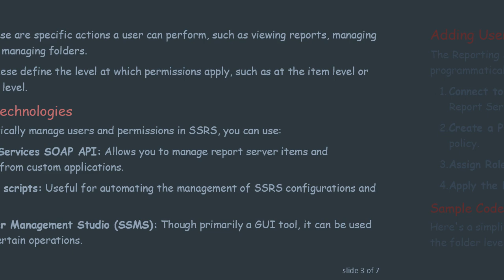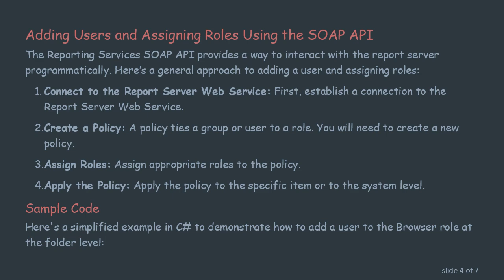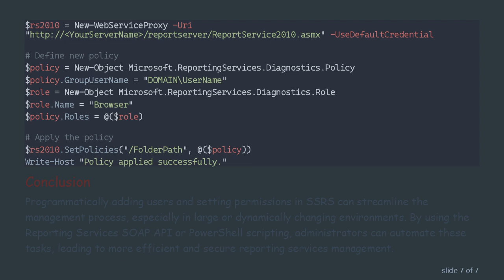How to Programmatically Add Users and Set Permissions in SQL Server Reporting Services (SSRS)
Summary: Learn how to add users and configure their permissions in SQL Server Reporting Services (SSRS) using programming techniques, including the use of SSRS APIs and scripting tools.

Introduction

SQL Server Reporting Services (SSRS) is a comprehensive reporting tool that allows organizations to create, manage, and deploy reports. Managing users and permissions is crucial in maintaining the security and efficiency of the reporting environment. In some scenarios, adding users and setting permissions programmatically can be more efficient, especially in dynamic environments where user roles and permissions need frequent updates. This guide outlines methods to programmatically add users and set permissions in SSRS.

Understanding SSRS Security

Before diving into the programming aspects, it is important to understand how security is handled in SSRS. SSRS uses a role-based security model which includes:

Roles: These define a collection of related tasks that a user or group can perform. Common roles include Browser, Content Manager, and Publisher.

Tasks: These are specific actions a user can perform, such as viewing reports, managing reports, or managing folders.

Scopes: These define the level at which permissions apply, such as at the item level or the system level.

To programmatically manage users and permissions in SSRS, you can use:

Reporting Services SOAP API: Allows you to manage report server items and operations from custom applications.

PowerShell scripts: Useful for automating the management of SSRS configurations and security.

SQL Server Management Studio (SSMS): Though primarily a GUI tool, it can be used to script certain operations.

Adding Users and Assigning Roles Using the SOAP API

The Reporting Services SOAP API provides a way to interact with the report server programmatically. Here’s a general approach to adding a user and assigning roles:

Connect to the Report Server Web Service: First, establish a connection to the Report Server Web Service.

Create a Policy: A policy ties a group or user to a role. You will need to create a new policy.

Assign Roles: Assign appropriate roles to the policy.

Apply the Policy: Apply the policy to the specific item or to the system level.

Sample Code

Here's a simplified example in C to demonstrate how to add a user to the Browser role at the folder level:

Automating with PowerShell

PowerShell can be an effective tool for scripting and automating the management of SSRS permissions. Here is a basic example to add a user to a role using PowerShell:

Conclusion

Programmatically adding users and setting permissions in SSRS can streamline the management process, especially in large or dynamically changing environments. By using the Reporting Services SOAP API or PowerShell scripting, administrators can automate these tasks, leading to more efficient and secure reporting services management.